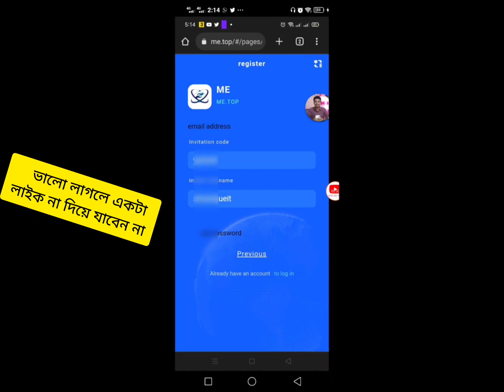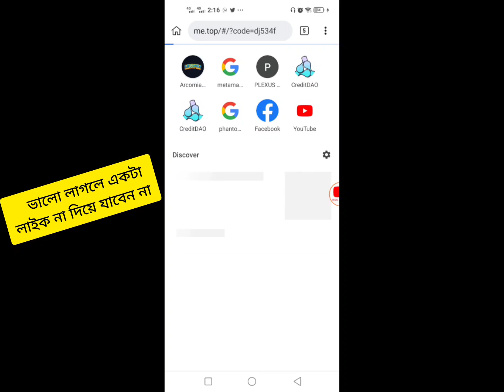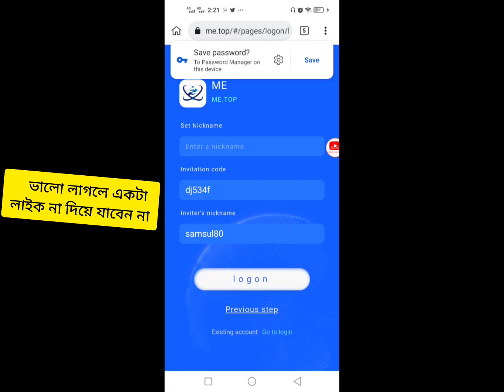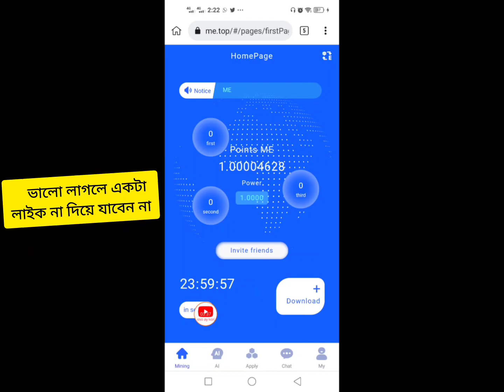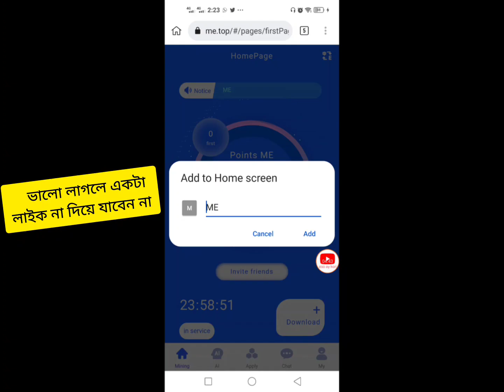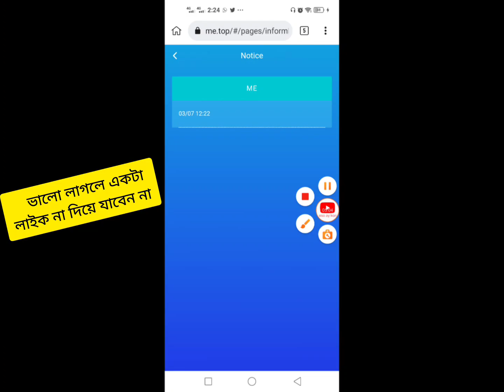ME Top Mining App | একে বারেই নতুন একটি মাইনিং এপস | New Mining App | Free Mining App